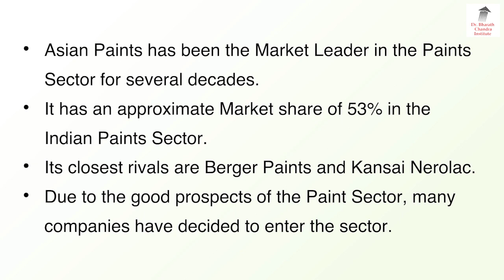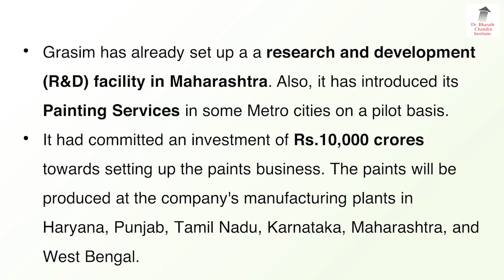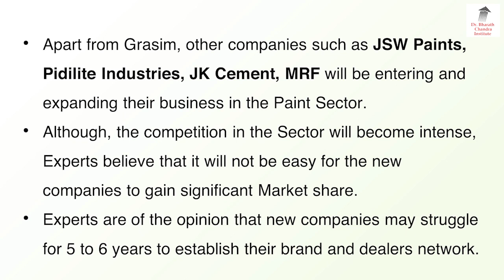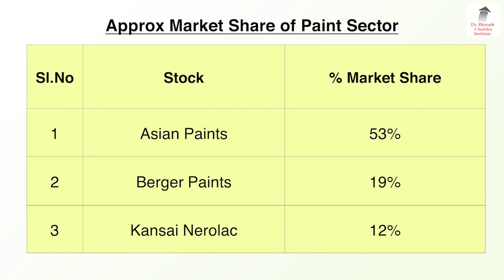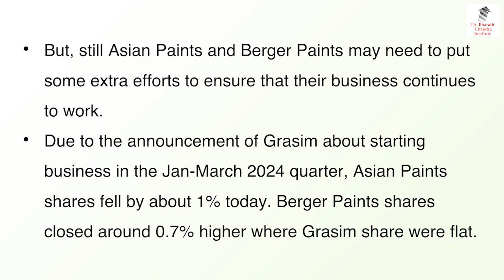New Challenge for Asian Paints!? Birla Paint Coming To Market In January?